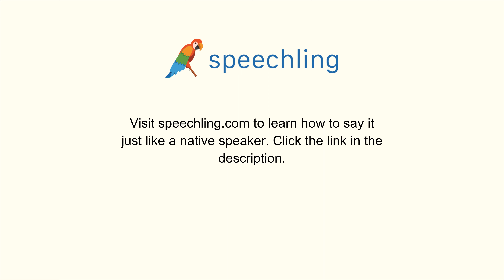フランス語で"この小包を送りたいです。"の発音の仕方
男性コーチ
Je veux envoyer ce paquet.

この小包を送りたいです。